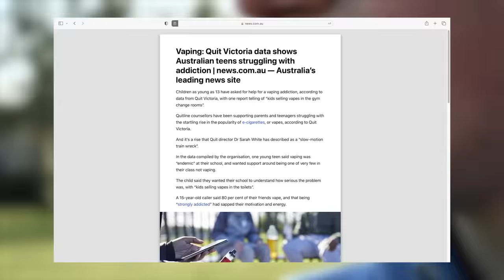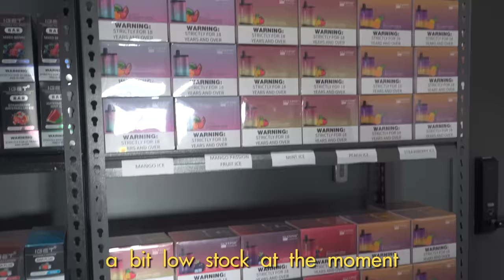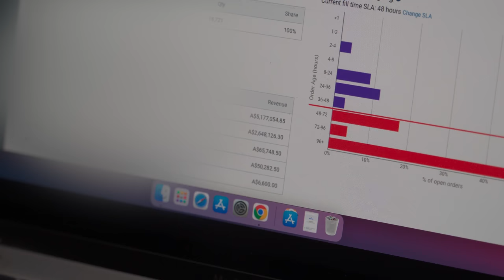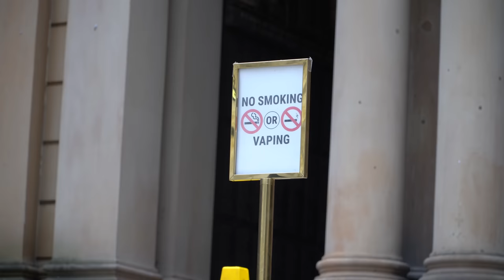I EXPOSED Australia's Vaping Crisis..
I Investigated Australia's Vaping Crisis

I thoroughly examined the vaping crisis in Australia, unraveling the factors behind this pressing issue and its impact on the nation.

Follow me on:
instagram & tiktok: @jamiezhu

00:00  The Health Effects Vapes Have
01:16  Asking Vape Users Why They Vape
03:40  Will Vape Retailers Sell to Minors?
06:15  Investigating The Vaping Black Market
08:16  What Damage Does Vaping Do To You?